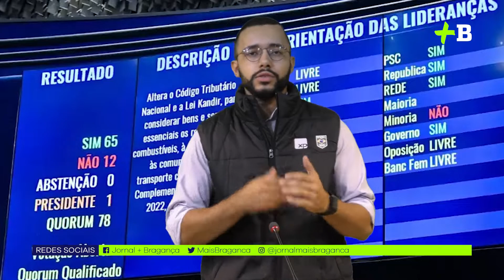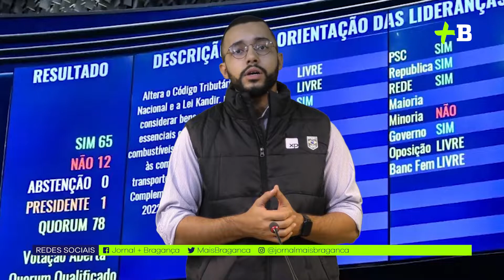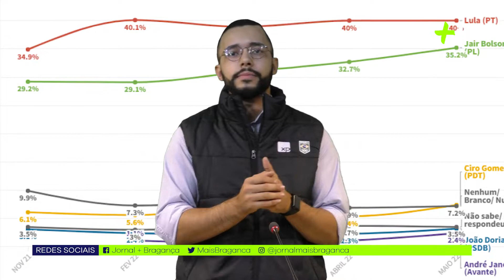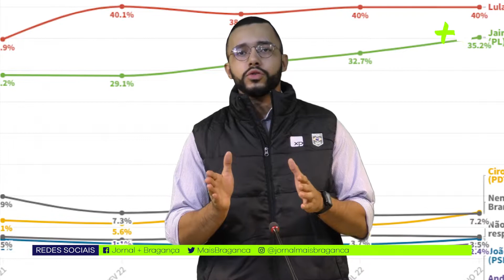Momento político com Samuel Soares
O jovem cientista político Samuel Soares, trará resumos semanais do que está acontecendo no cenário político e econômico de Bragança Paulista. Avaliando e destacando os principais fatos que ocorrem no Brasil e também no mundo.